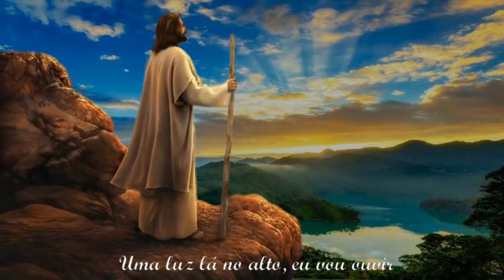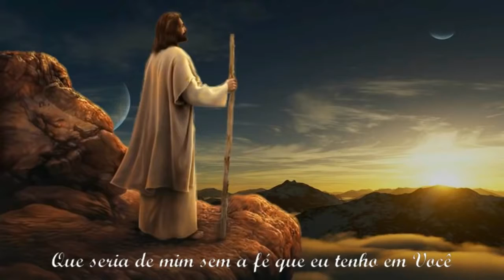Roberto Carlos A montanha